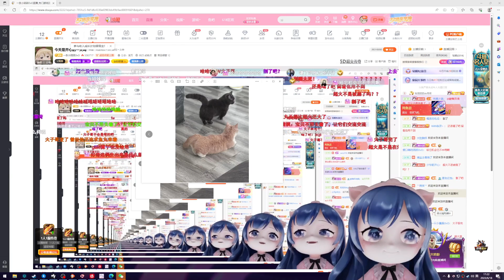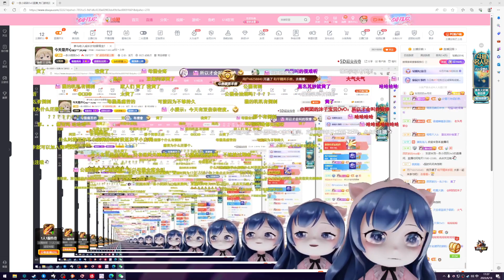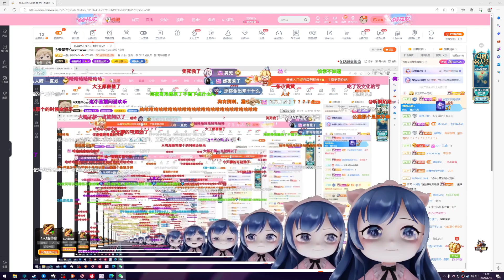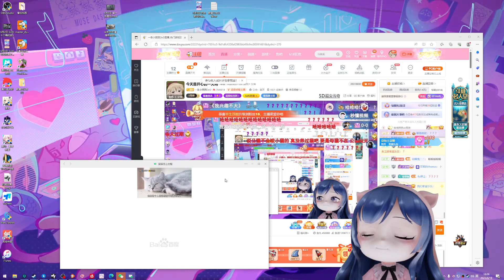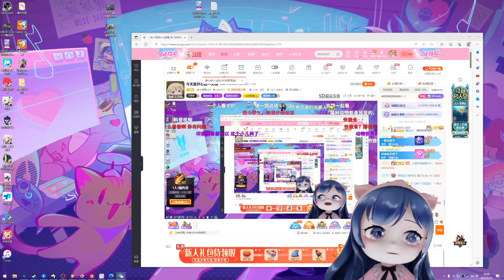一条小团团OvO：chat cat “母猫”鱼丸主动 撩“公猫”超火 20230618 #01